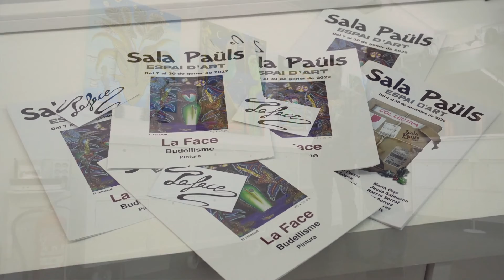18 Sala Paüls - MARC URGELL (Gener 2022)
La divuitena entrevista als artistes que exposen a la Sala Paüls arriba amb en jove Marc Urgell, que ens parla de l'exposició de pintura 'BUDELLISME'. Gener de 2022.